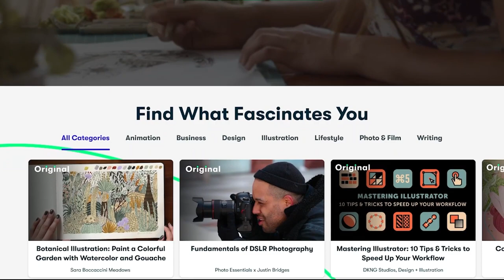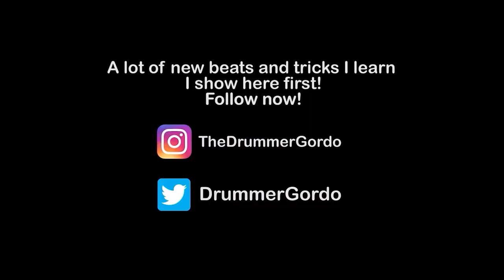Playing Trap Beats in a Shed in the Countryside of Japan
I was just jamming along to the track trying stuff so there might be a few weird rhythms in there!